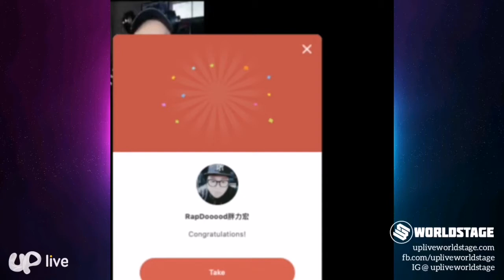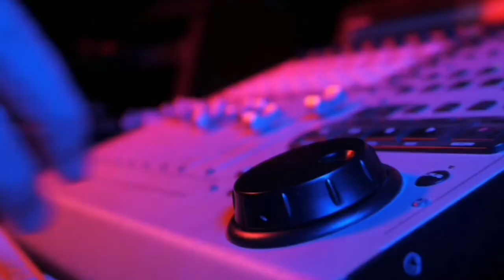Superstar KC Y.O.L.O | Finals | Worldstage Nov 2020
Worldstage November 2020 Grand Finals performance of Finalist
Superstar KC Y.O.L.O
Philippines
UPID: kristine

Hosted by:
Rapdooood (UPID: bojio_88)

Download the Uplive streaming app now to Network, Vybe and Perform.